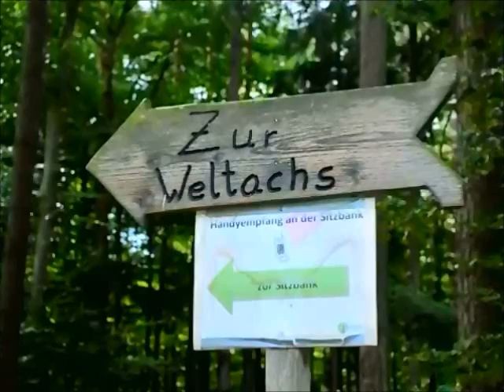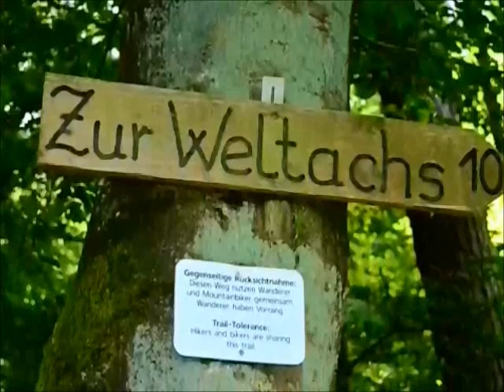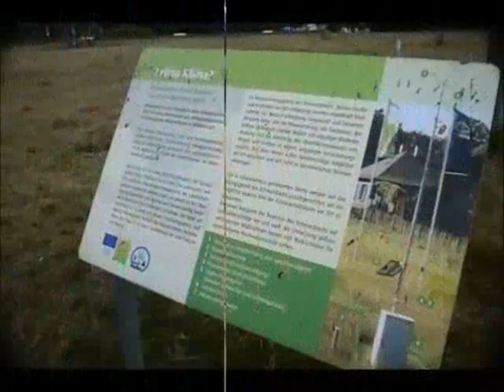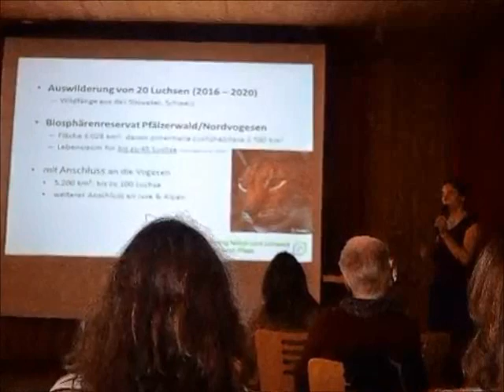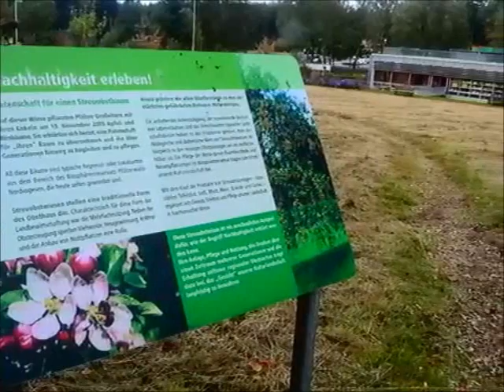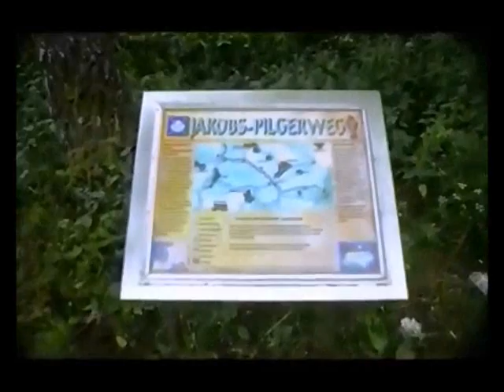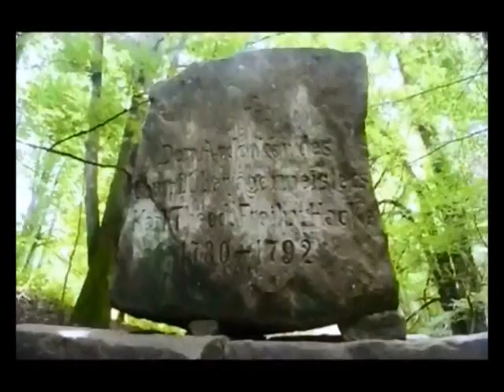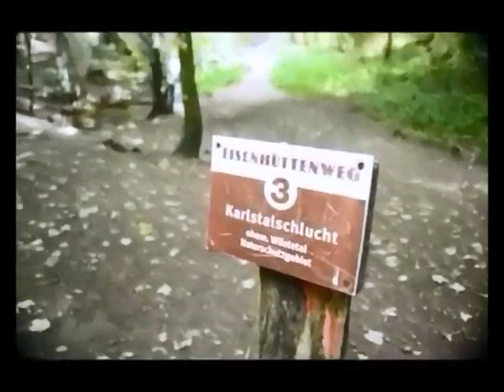Pälzer Weltachs und mehr rund um Johanniskreuz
Pälzer Weltachs und mehr rund um Johanniskreuz - Haus der Nachhaltigkeit - Karlstal - Pfälzerwald -